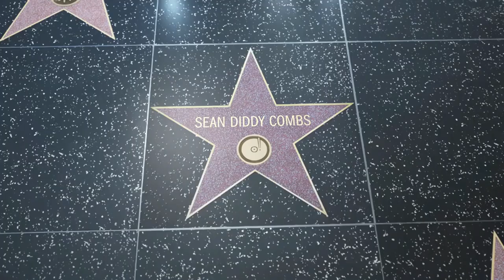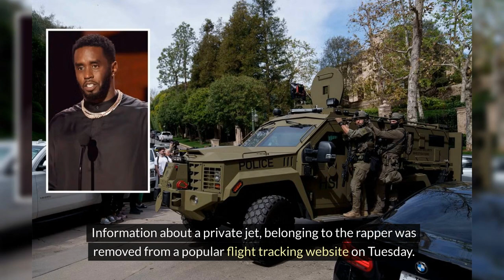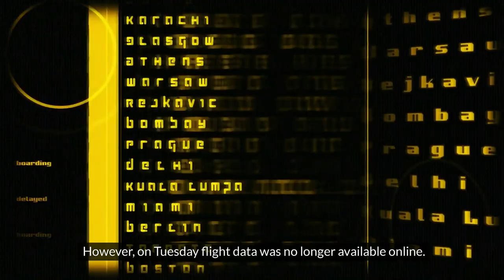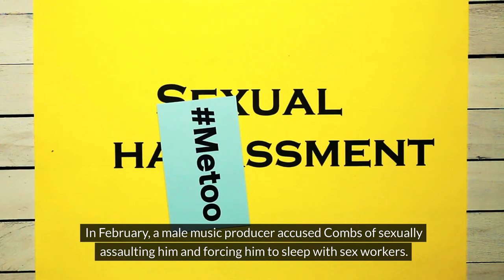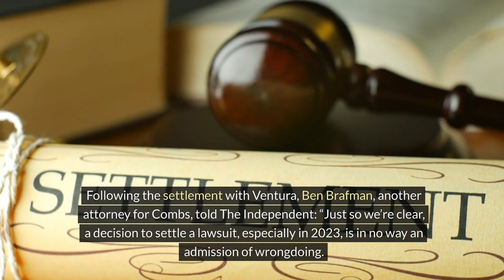SEAN DIDDY COMBS HOMES HAVE BEEN RAIDED BY US LAW ENFORCEMENT.